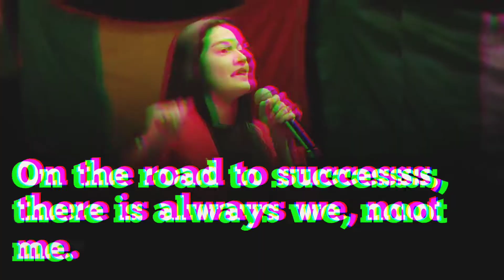"Always Remember one thing on the road🛣️ to success There're always we ✌️not me"